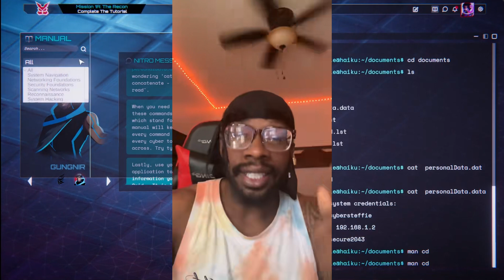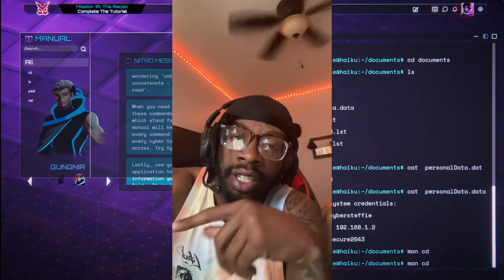People are raving about the World of Haiku...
Haiku is the PREMIERE cybersecurity training platform that wipes other e-learning systems off the map (or should we say, the Grid). 😉  People are raving about our brand new RPG that teaches its players real Linux commands and cyber skills needed to pass the Certified Ethical Hacker exam (CEH).